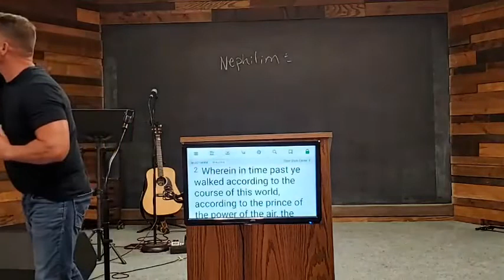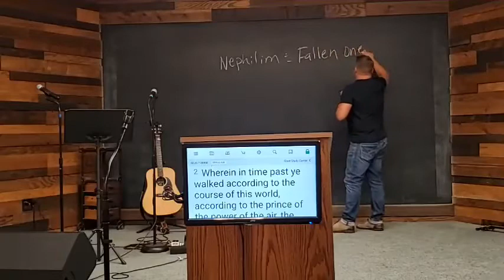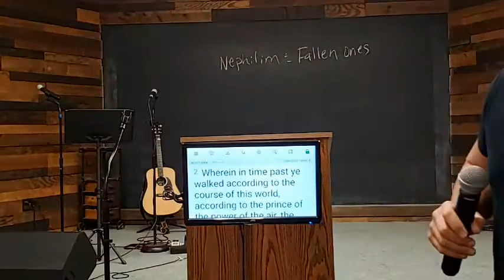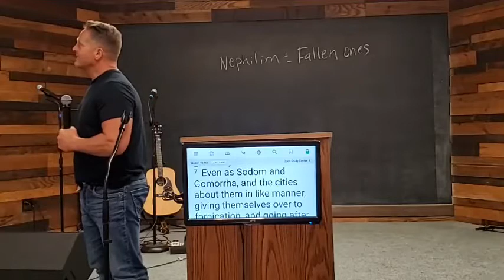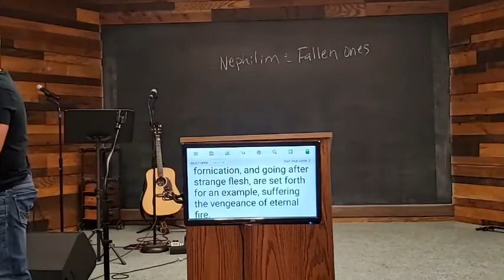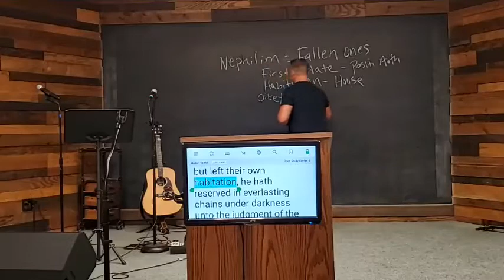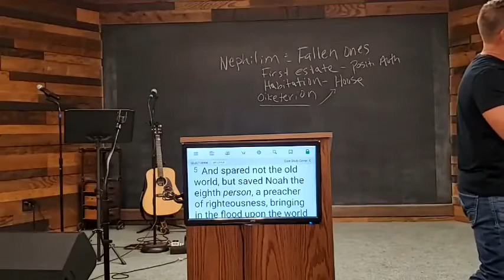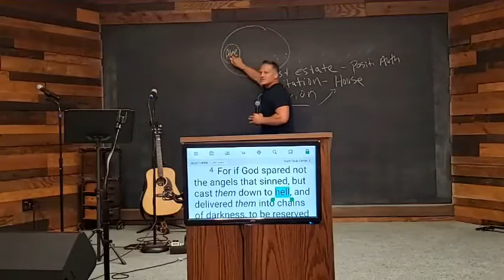The Nephilim Part 1